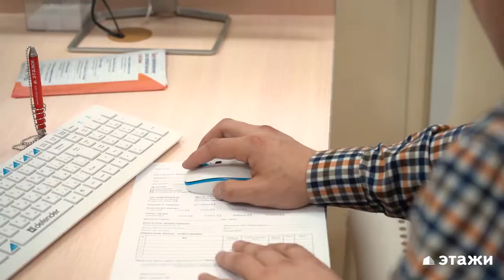Итоги мероприятия Ипотечная весна / Компания Этажи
🔻 У нашей компании есть тенденция проводить различного рода  мероприятия с большим входящим потоком клиентов. Городские распродажи квартир с приятными скидками и акциями от наших застройщиков и всех банков столицы. Ежеквартально наши специалисты готовят самые горячие варианты недвижимости, дабы в этот день удивить своих новопришедших клиентов.
🔻 Все представители банков и застройщиков, более 250 риэлторов, нотариусы и юристы готовы помочь по любому интересующему вопросу! Ежеквартально мы пытаемся удивить клиентов самыми интересными и выгодными программами, ведь бюджет и запросы у всех разные! С уверенностью можем сказать, что мероприятия такого формата проходят с весьма положительным результатом!

✅ ЭТАЖИ - лидер на рынке недвижимости, который делает акцент на двух вещах: на правильных людях и высоких технологиях.

Уникальная база 18.000 квартир;
Новостройки без комиссии, более 6000 вариантов;
С нами одобряемость ипотеки составляет 99%;
Полное юридическое сопровождение сделки;
Гарантия безопасности сделки до 1 года;
Лучшее агентство по версии "BI Group", "Сбербанк", "Крыша.Кз".

✅ г. Астана, ул. Бараева, 16, вход А, этаж 3

✅ До встречи в ЭТАЖАХ!